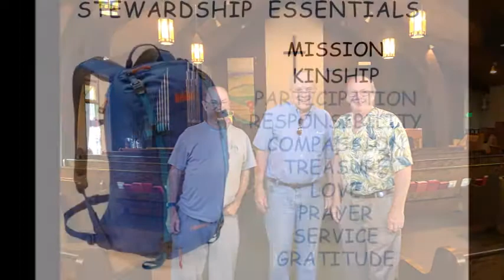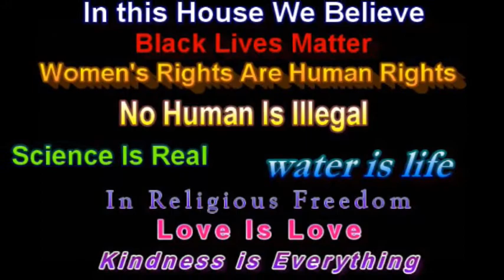Gathering Music - November 22, 2020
UCUP Choir - recording from February 2020